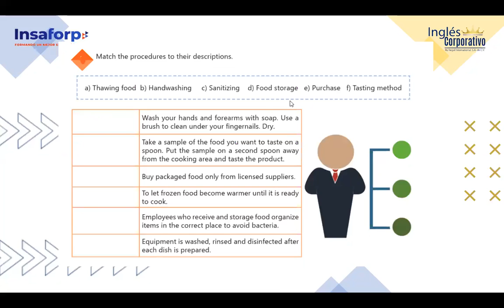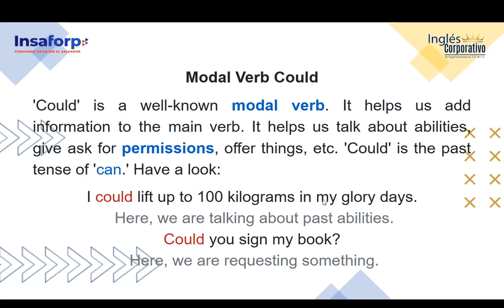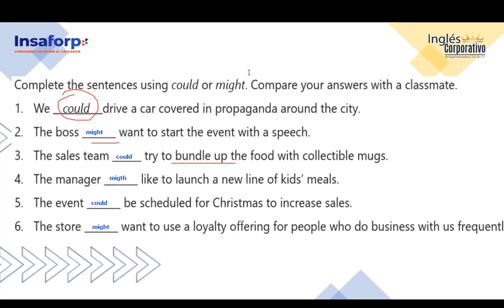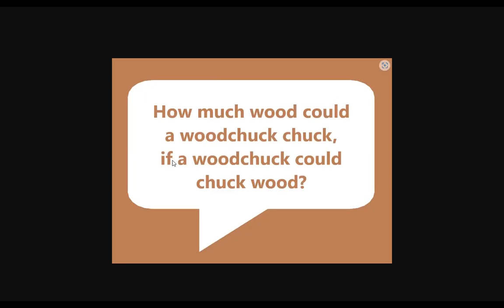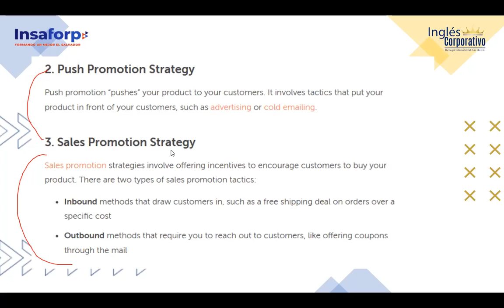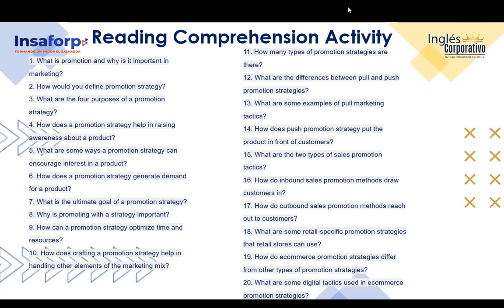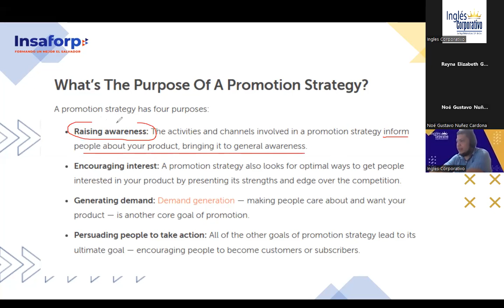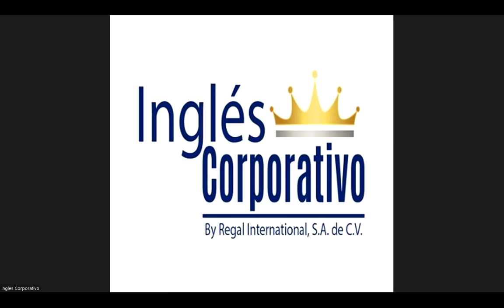SESION 7 -24-10-2023-IC29750-0005-2023-FLAMENCO- SPEAKING PRACTICE SERVING AND TAKING FOOD ORDERS.